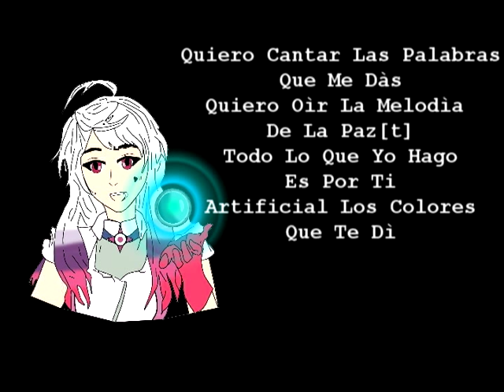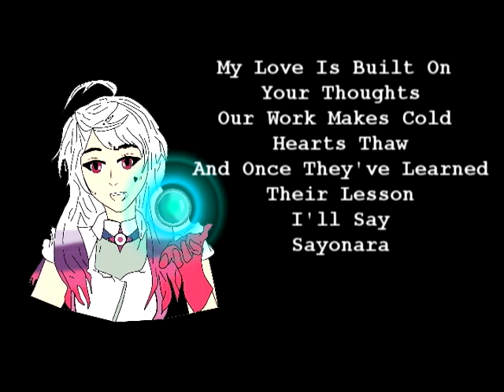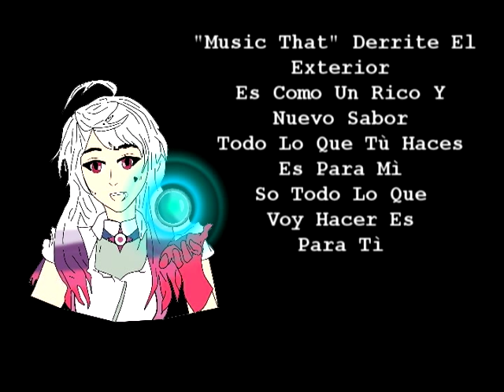[Original Song] Para Ti [Vocaloid 3 Maika] [MAIKA Original Contest]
Ugh the Quality.

I love Maika's VB...

On a side note i got MIku ENG